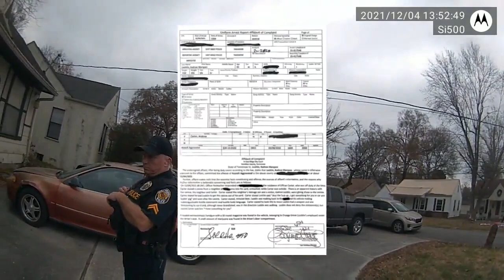Kadron Locklin sues 2 police officers for excessive force incident caught on body camera; Exclusive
Kadron Locklin has filed a lawsuit against the City of East Ridge, Officer Samuel Rositacher and Officer Andrew Carter for this incident (scroll down to read the details in our earlier updates).

The lawsuit claims that Locklin's civil rights were violated by unreasonable seizure by excessive force, lack of probable cause, deprivation of due process or malicious prosecution, and conspiracy to violate civil rights.

Other counts in the lawsuit include assault, civil conspiracy, and malicious prosecution.

The lawsuit asks for compensatory damages of $250,000 and punitive damages of $500,000.

A judge on Tuesday officially dropped the charges against Kadron Locklin.

Plus, Charges dropped, East Ridge officer undergoing remedial training after heated exchange

00:00 Kadron Locklin sues 2 police officers for excessive force incident caught on body camera; Exclusive
01:53 Charges dropped, East Ridge officer undergoing remedial training after heated exchange